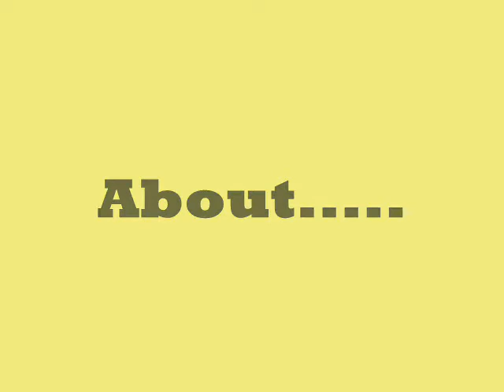~CLOSED~ Warrior Cat Battle Drawing Contest!!!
Winners:
1st: Starrylupid & XXXGlaciarStarXXX!
2nd: Silverwhisker & Tannaquil!
3rd: EllaTheWolf & Seastormy!
4th: BluestarLuverx23 &  ellabella1102!
THEY WE'RE ALL FABULOUS! thanks for entering!
EDIT: it ends the end of August, I NEED MORE ENTRIES!!!
EDIT: yes you can animate it!!!
EDIT2: Yeah, the battle in the middle and my BG is Clawface killing Spottedleaf, AND IT WAS INSPIRED BY DARKKOKIRI'S BLUESTAR AND TIGERCLAW ONE! okay? thanks...
the video has info
1st: 5 star on all videos, all videos faved, (unless you have like 100) and friend
2nd: 5 star on half videos, half videos faved, friend
3rd: pic request, friend
Honors already?? KEWL!!! sssshhhiiiiiiiinnnnnnyyyyyyyy